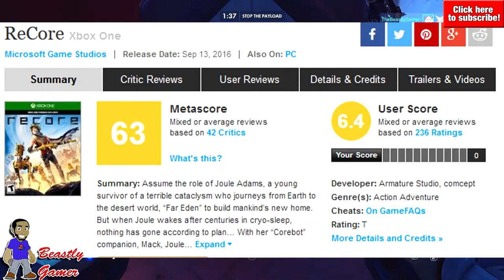FIRST XBOX PLAY ANYWHERE GAME HAS ARRIVED! THOUGHTS?